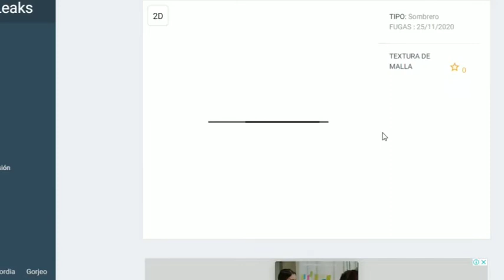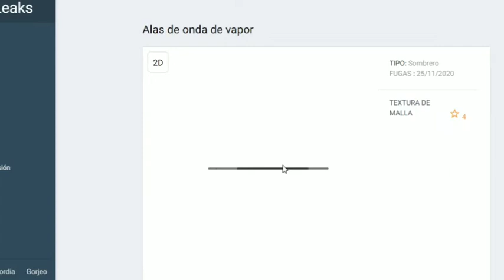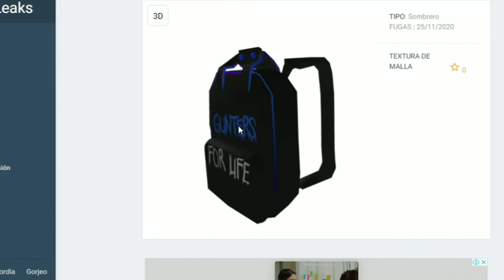PROMOCODES DE NAVIDAD 2020 ROBLOX! [Diamond troll]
👌Mis Juegos👌:
Last One Standing

😉✔Créditos✔😉: Diamond_troll

___________________No Cropyn ____________________